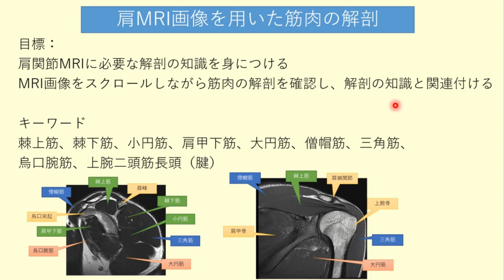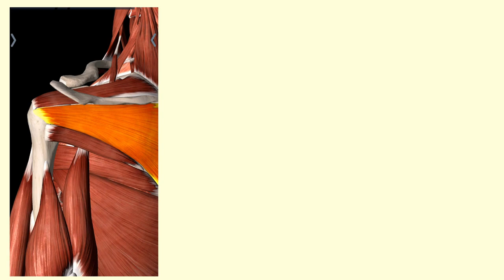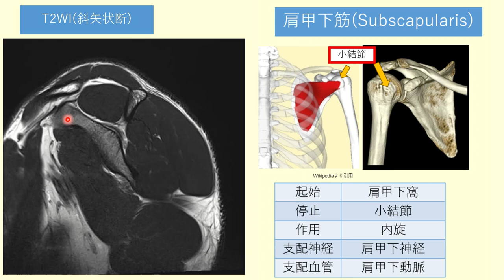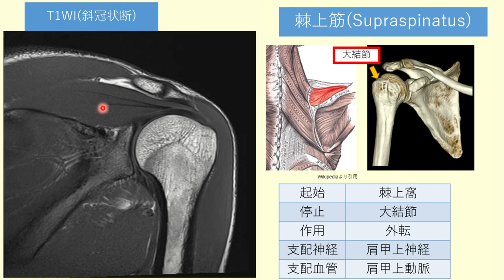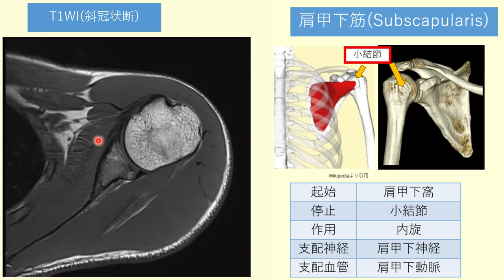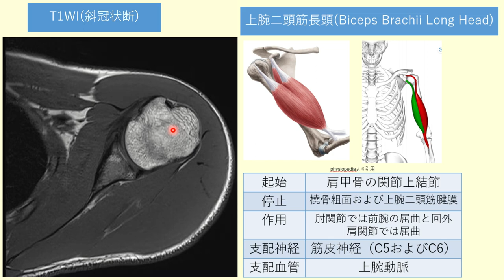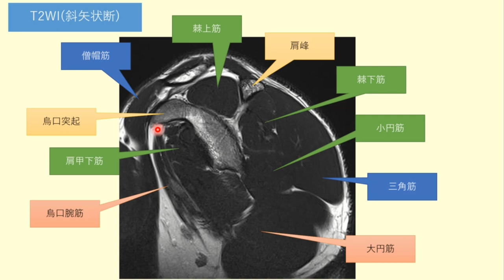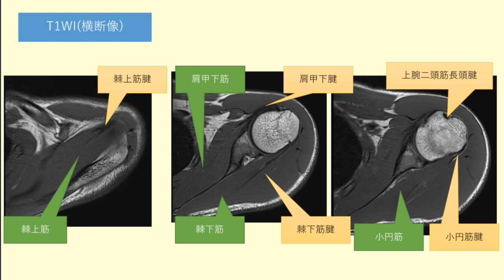肩関節MRIでの筋肉の解剖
今回のテーマは「肩関節MRIでの筋肉の解剖」です。
今回より整形外科領域の画像解剖の動画を投稿していきます。
最初のテーマは肩の筋肉です。
肩の筋肉の解剖は解剖の教科書の図などで勉強する場合が多いですが、その知識と画像解剖がリンクしていることが大切です。
肩の疾患のすべての基礎となる解剖を、今回は筋肉を中心にMRI画像を用いて解説していきたいと思います。